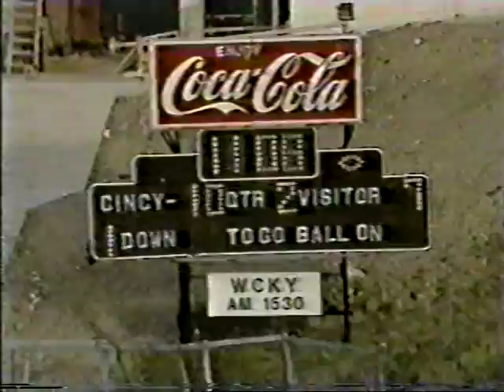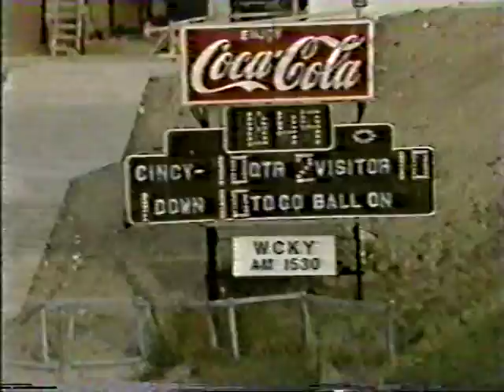UC Bearcats Football vs Tennessee Tech 1987 1st Half 2nd Quarter